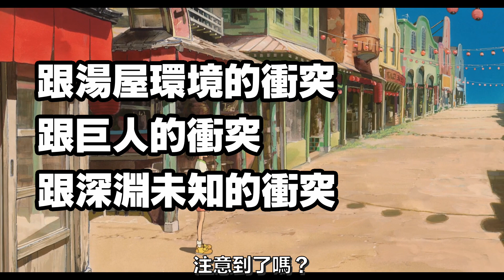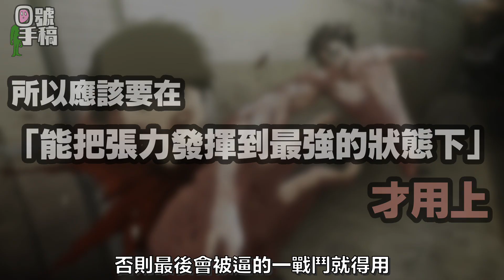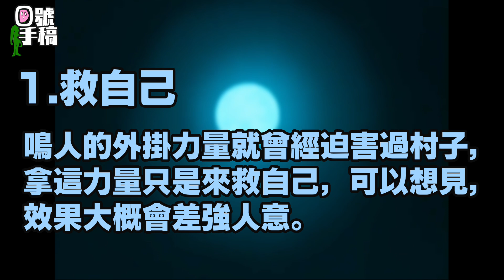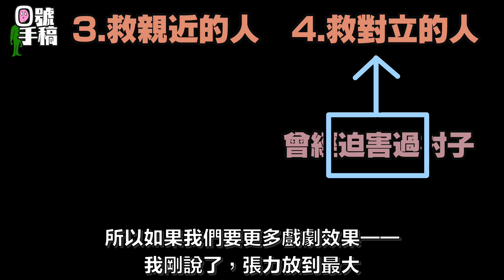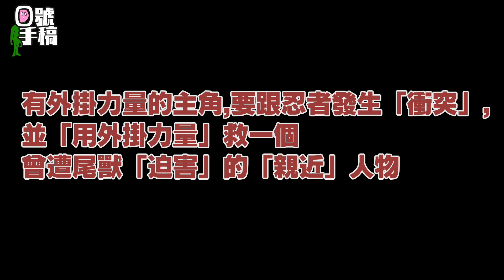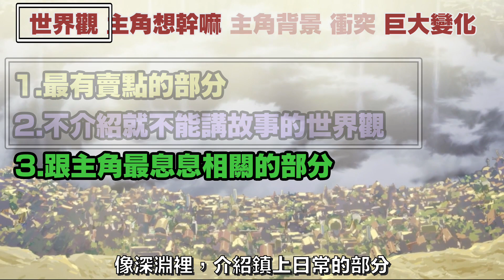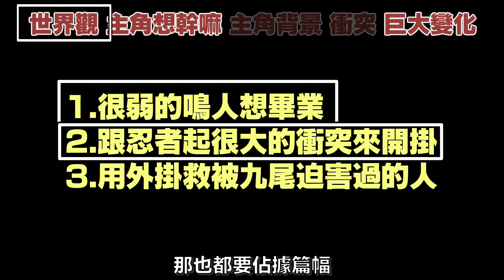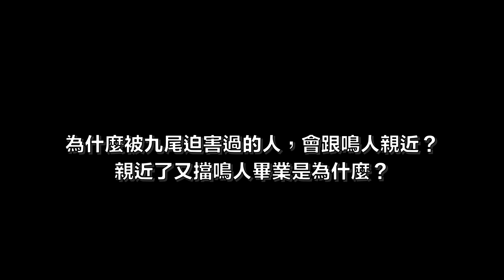意外發現火影作者很愛『把故事反著寫』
不考慮到火影忍者後期陷入亂流的話，
火影還是影響我甚多的作品，
這集來回味一下這個經典作品，
順便看看火影裡...
你可能從未看到過的層面。

章節：
0:00 從衝突裡找故事
2:08 尾獸力量如何運用？
4:56 角色的任務
7:08 鳴人為什麼很弱？
8:11 世界觀從哪介紹？
11:36 收尾做出兩種效果

雖然現在沒人，也很少po東西，
但有創作相關事情想討論、交流的話，歡迎。

其他推薦